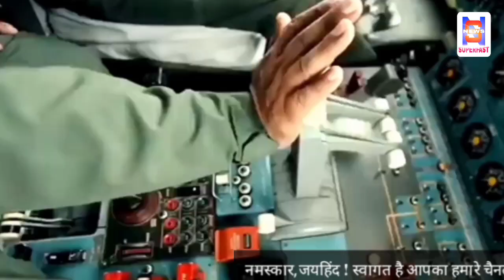नए एयर डिफेंस कमांड की रूपरेखा पर तेजी से काम, वायुसेना दिवस पर हो सकता है एलान !